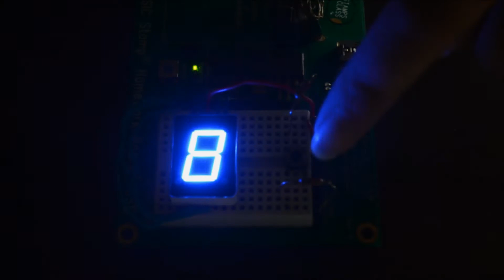Basic Stamp 2 - Electronic Dice using a 7-Segment Display/LED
A simple activity/project in designing and implementing an electronic dice using a 7-Segment Display/LED with the Basic Stamp 2. Previous videos have demonstrated the use of 7-Segment Displays/LEDs and pushbuttons through the Basic Stamp 2.